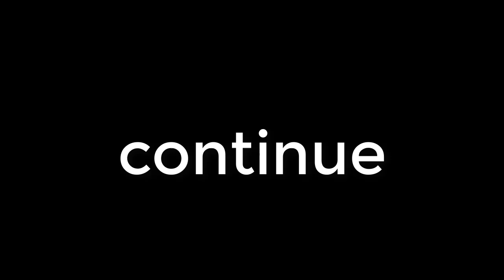মুর্শিদাবাদ সিল্ক শাড়ি | Murshidabad silk sarees with price Part -1 | Murshidabad Silk Saree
আপনার কোনো হোলসেল বা ম্যানুফ্যাকচারিং ব্যবসা অথবা ফার্ম থাকলে এবং আমাদের চ্যানেলে ভিডিও দিতে চাইলে বিস্তারিত লিখে আমাদের Whats Apps নম্বরে মেসেজ করুন ।
Ph No - 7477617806 (Text Message OR Whats Apps)